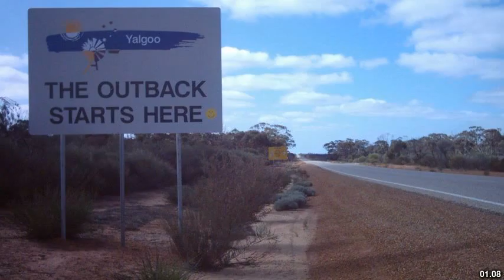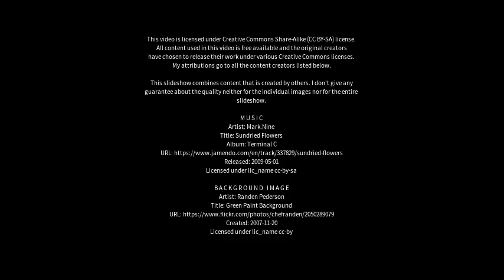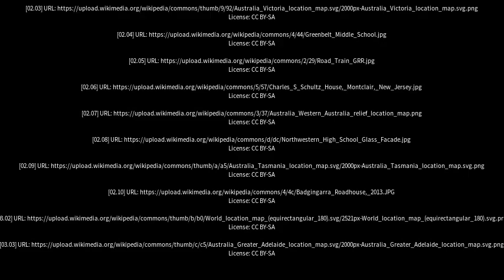Best places to visit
Best places to visit - Mount Magnet (Australia) Best places to visit - Slideshows from all over the world - City trips, nature pictures, etc.